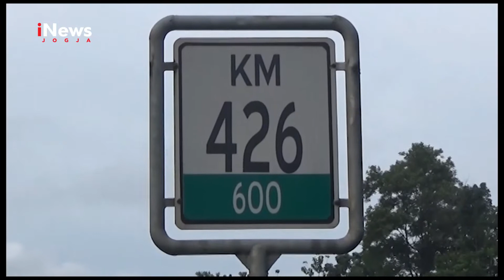JALAN TOL UNGARAN-BAWEN LONGSOR... | INEWS JOGJA